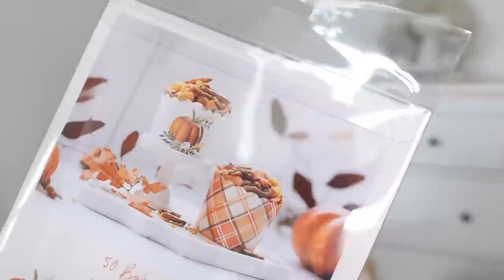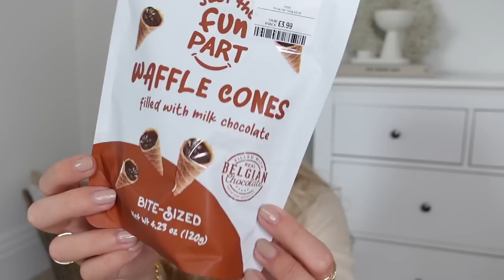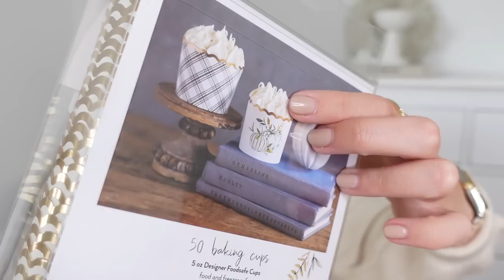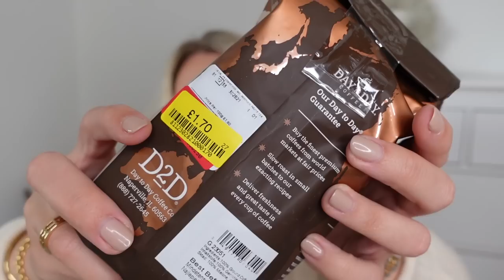HUGE AUTUMN HOMESENSE TKMAXX HAUL 🍂 Fall Decor 2023 Shop With Me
Links to every item:
High Waisted Ribbed Knit Plain Biker Shorts
color：Pillowtalk - Light Beige
size：L

color：Black
size：XL

color：Light Beige
size：M

High Waisted Foldover Side Pocket Waffle Harem Dance Cargo Joggers
color：Black
size：M

Seamless Flow Low Support Ruched Double Straps Backless Crisscross Sports Bra
color：Black
size：M

color：Dove
size：M

color：White
size：M

Cloudful™ Fabric Backless Crisscross Adjustable Strap 2-in-1 Side Pocket A Line Mini Tennis Dress-Wannabe-with Molded Spacer
color：Grass Grey Green
size：M

color：Midnight Adventure - Black
size：M

Backless Cut Out Twisted Side Pocket 2-in-1 Barre Ballet Dance Dress
color：White
size：M

color：White
size：M

High Waisted Drawstring Zipper Side Pocket Plain Wide Leg Pants
color：Star White
size：S